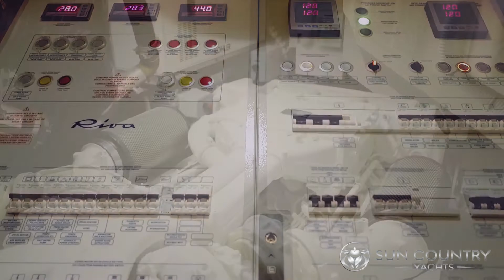Riva 76 Perseo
Riva 76 Perseo presented by Sun Country Marine Group.

Video produced by Altus
AltusImage.com